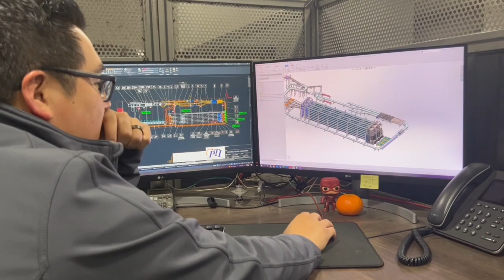Inside @packlinetech Unveiling California’s cutting-edge70,000Sq.Ft. Engineering&Manufacturing Hub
Step inside @packlinetech remarkable 70,000 square foot facility in California and witness innovation in action. Join us on a captivating journey as we explore the heart of this engineering and manufacturing powerhouse. From state-of-the-art machinery to a team of skilled professionals, discover the secrets behind their unique approach. Immerse yourself in the intricate processes and revolutionary technologies that make PacklineTech a true industry leader. This exclusive behind-the-scenes footage provides an unprecedented glimpse into the future of manufacturing. Get ready to be amazed by the extraordinary world within PacklineTech's expansive facility.